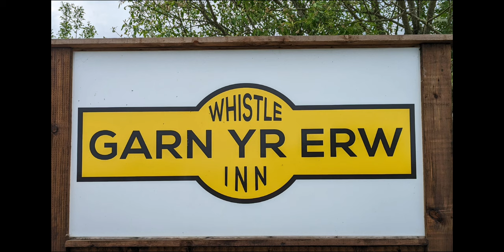blaenavon heritage railway in pictures